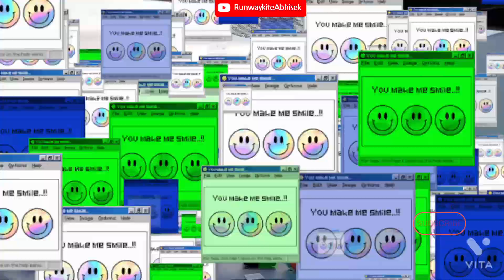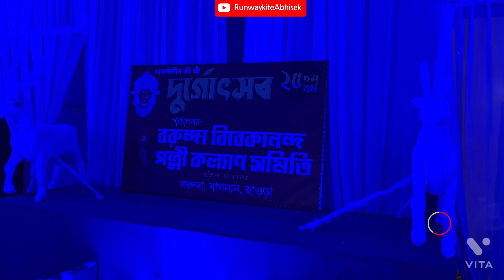Durga Puja 2022 || Maha Panchami Vlog || Rio Visited Pandal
Hi! My name is Abhisek Dwari and I am from Kolkata West Bengal. I have done graduation in English literature from Calcutta University. Studied the French language from Rabindra Bharati University. I am a lifestyle Vlogger. Presently employed Under the department of Health and family welfare, the government of West Bengal.love to share my technical knowledge which may help other friends.

Videos are shot by @iphone13 @apple

check out for latest updates